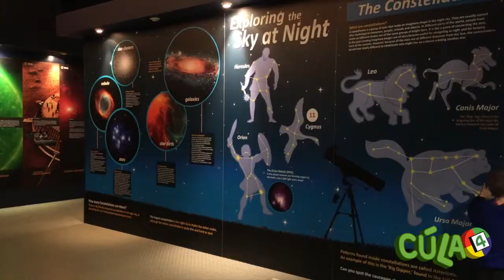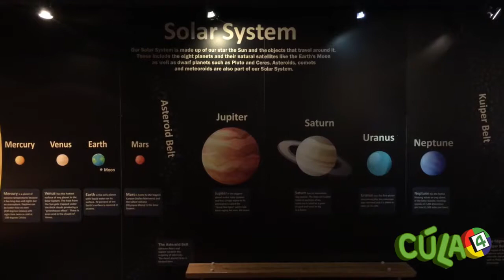Anseo Atá Muid - Imeachtaí Cúla4 - Cúla4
⭐️ Anseo Atá Muid ⭐️ le Oliver Jeffers

Seoladh álainn chun an leagan Gaeilge den leabhair atá aistrithe ag Futa Fata a chéiliúradh.
📖 Imeacht draíochtúil faoi na réaltaí! 🌛

Cúla4 ar social...